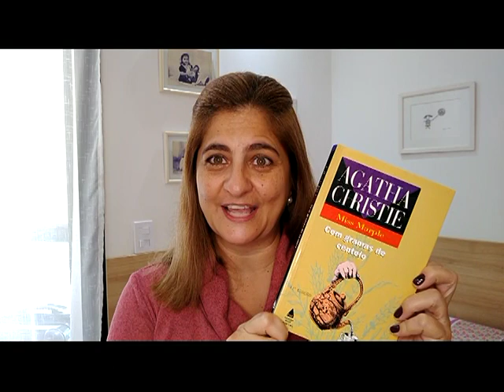AGATHA CHRISTIE - CEM GRAMAS DE CENTEIO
Publicado em 1953, “Cem gramas de centeio” apresenta três assassinatos baseados na letra de uma antiga canção infantil: um punhado de grãos de centeio dentro de um bolso, uma geleia envenenada e um pregador de roupas preso ao nariz da Gladys!
Somente Miss Marple para revelar, ao inspetor Neele, a identidade do criminoso.

SOBRE MEU CANAL:
Oi, eu sou a Deia e o meu objetivo é compartilhar sobre livros e artes, com muitas dicas e novidades. Espero que você se sinta conectado, e compartilhe essas ideias por aí.
Ah, tem vídeo novo toda quarta e domingo, às 17h.